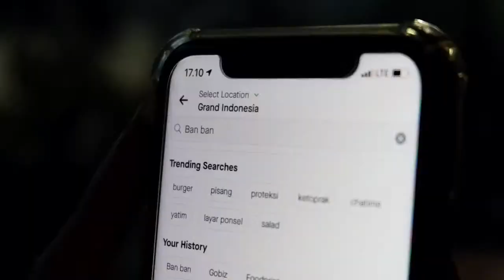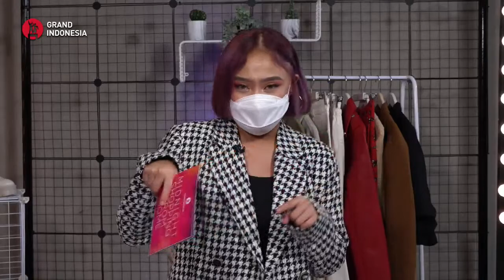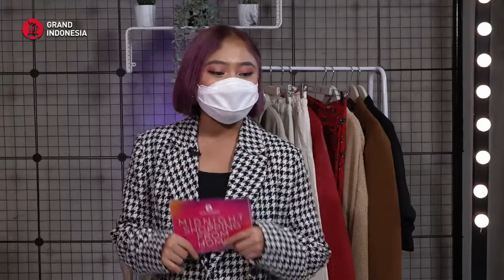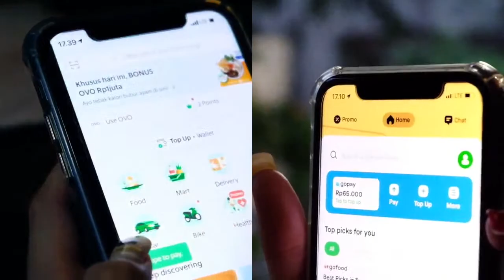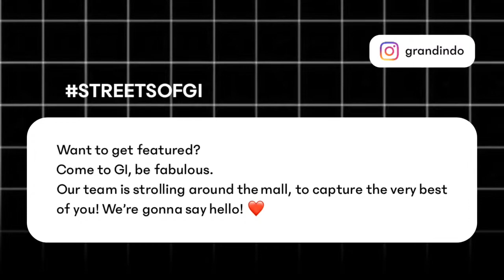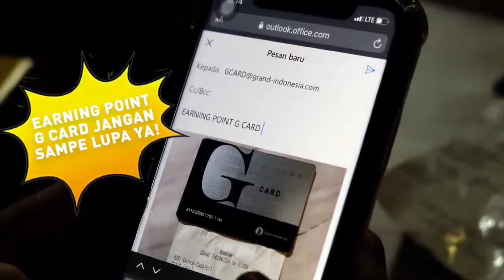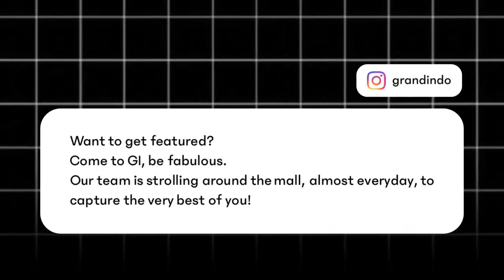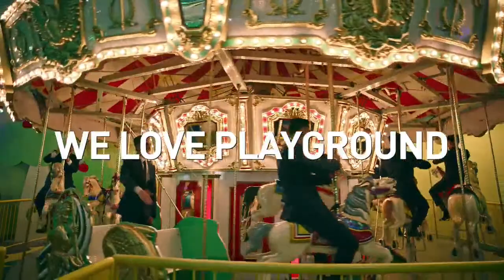GRAND INDONESIA MIDNIGHT SHOPPING FROM HOME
GET READY FOR THE FIRST EVER VIRTUAL MIDNIGHT SALE!

IT IS ON!!

GRAND INDONESIA
presents
’MIDNIGHT SHOPPING FROM HOME!’

We are having our very 1st VIRTUAL MIDNIGHT SHOPPING FROM HOME together with your favourite brands with crazier deals & the biggest SALE ever!

It’s better than what you can hope for!

🎥 LIVE from the studio, for 6 HOURS straight!
📌 Friday, 2 October 2020
⏰ 7PM - 1AM

% CRAZIER DEALS!
% MORE PROMOTIONS!

AT 7PM
SEIBU %%%

AT 7.30PM
MASSIMO DUTTI %%%

AT 8PM
CENTRAL DEPT STORE %%%

AT 8.30PM
L'OCCITANE %%%

AT 9PM
PLANET SPORTS %%%

AT 9.30PM
THE BODY SHOP %%%

AT 10PM
ZARA %%%

AT 10.30PM
BATH & BODY WORKS %%%

AT 11PM
BERSHKA %%%

AT 11.30PM
STRADIVARIUS %%%

AT 12AM
URBAN REPUBLIC %%%

AT 12.30AM
OUR DAILY DOSE %%%

STOCKS ARE LIMITED!! GET IT FAST!
ONLY AVAILABLE FOR THIS PROGRAM!
Catch us LIVE on Grand Indonesia’s YouTube channel. Don’t miss it.

Get 3x Grand Indonesia Mid Year Prizes Coupon during this program!

CAN’T MISS THIS ONE OUT!